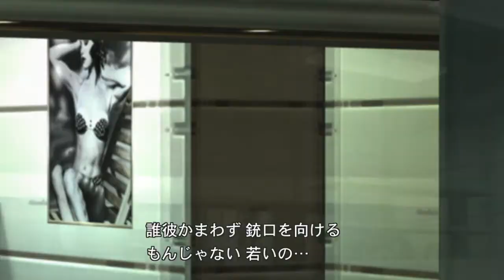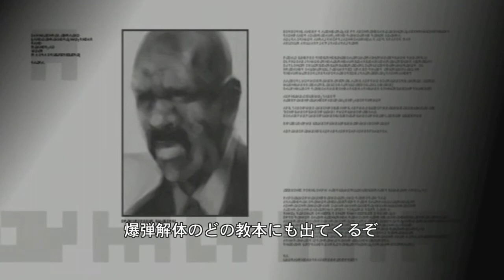【知らない人にこそ見て欲しい】シリーズ全てが繋がるMGS2 part9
自分達用に作ったグッズですがよかったらどうぞ！↓
各シリーズの再生リストはこちら！↓
モーソルのプライムによるPS3ソフト「メタルギアソリッドHDエディション」に収録されている「メタルギアソリッド2」の実況プレイ動画です。